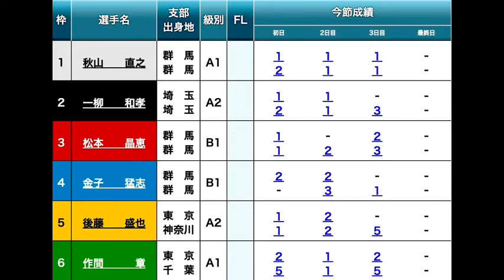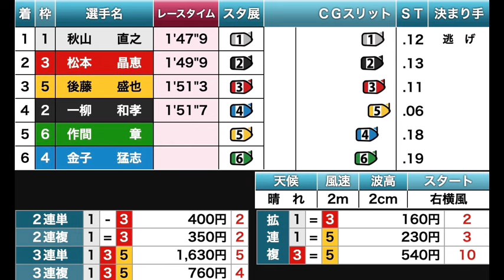【戸田競艇優勝戦】勝てば準パーフェクトV①秋山直之を阻止なるか?紅一点③松本晶恵ら出走